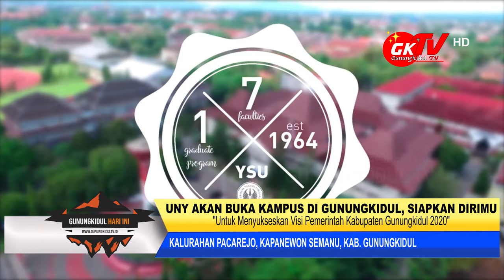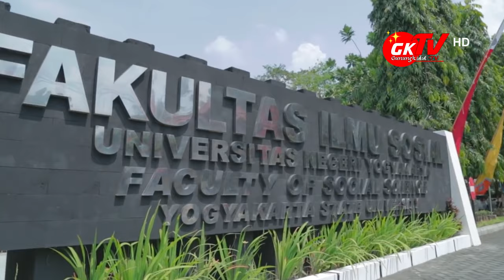UNY AKAN BUKA KAMPUS DI GUNUNGKIDUL TAHUN 2020, SIAPKAN DIRIMU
Gunungkidul TV - Universitas Negeri Yogyakarta atau UNY merupakan salah satu Perguruan Tinggi Negeri diakui prestasi baik di tingkat regional, nasional maupun internasional.

Dalam rangka menyuseskan visi Pemerintah Kabupaten Gunungkidul, Pimpinan Bupati Hj. Badingah yakni menjadikan Kabupaten Gunungkidul menjadi tujuan wisata terkemuka yang berbudaya, untuk menuju masyarakat berdaya saing, maju, mandiri, dan sejahtera maka UNY siap berkolaborasi. Dengan modal tanah hibah yang diberikan oleh Pemerintah Kabupaten Gunungkidul seluas 4 hektar, direncanakan kampus UNY di Gunungkidul yang terletak di Kalurahan Pacarejo Kapanewon Semanu ini akan membuka 8 prodi.

Diantaranya Pengelolaan Usaha Kreasi, Logistik Perdagangan Internasional, Bisnis Kreatif, Bisnis Digital, Tata Boga, Tata Busana, Akuntansi, dan Teknik Informatika. Ke delapan prodi akan menerima perdana mahasiswa baru pada semester ganjil di tahun 2020. Ke depannya kampus UNY di Kabupaten Gunungkidul akan menerapkan sistem multi entry dan multi exit. Dikarenakan untuk menyesuaikan kebutuhan mahasiswa yang akan menjalani kuliah di dalam jenjang D1/D2/D3 ataupun D4.

Pembangunan Gedung Kampus UNY di Gunungkidul direncanakan akan dimulai Bulan Januari 2020 mendatang.